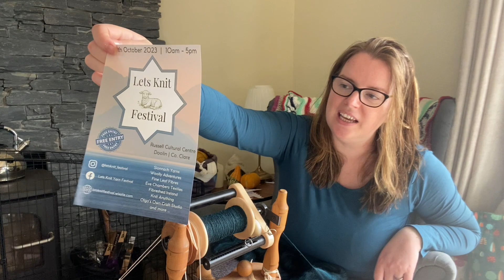Babbles Travelling Yarns - I DONT LIKE AUTUMN - episode 144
Join me for a chat about my current makes and my never ending turmoil with my hate hate relationship with autumn.